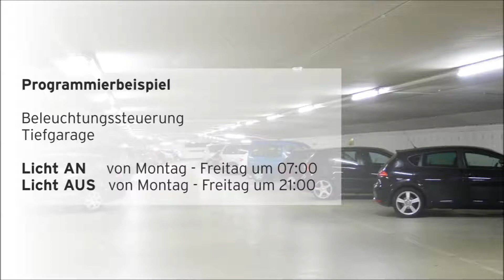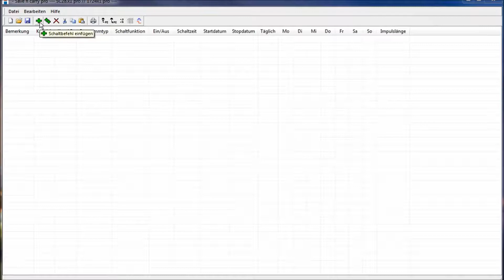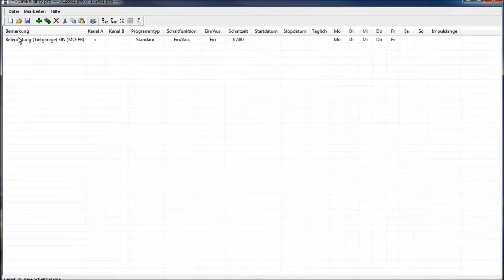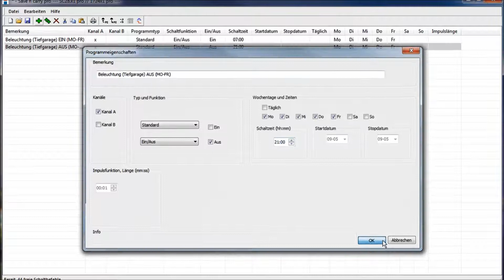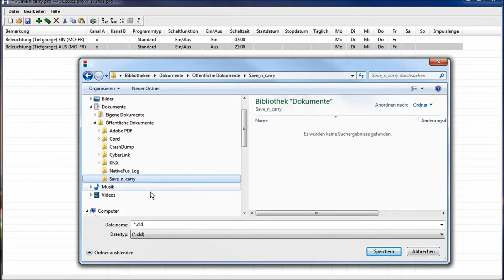Save 'n Carry für Windows Beispiel Wochenuhr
Save 'n Carry Windows
Beispiel Wochenuhr
Beleuchtung Tiefgarage